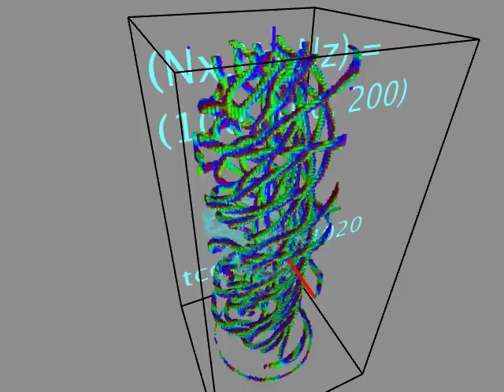Recombinant flow of fluxoids in type-II superconductors III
The condition of longitudinal magnetic field, in which the applied magnetic field and the electric current are aligned in parallel.
   In this simulation, the vector potential includes both the applied magnetic field and the electric current.